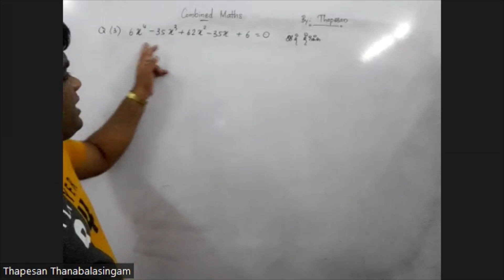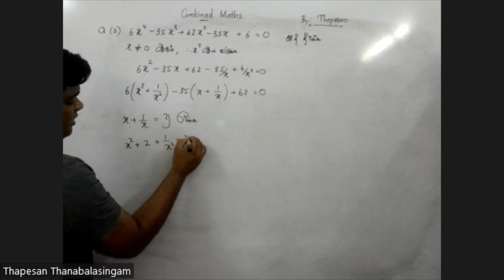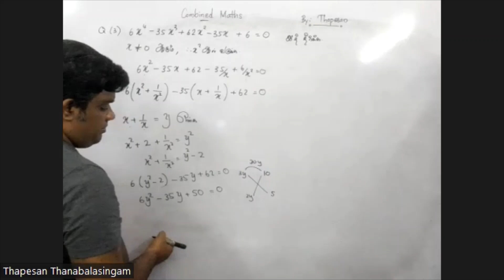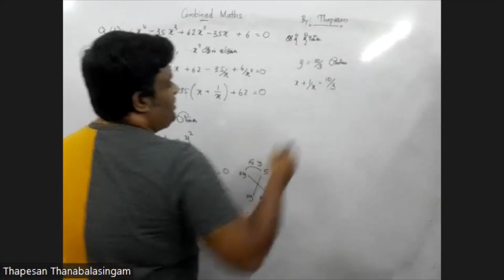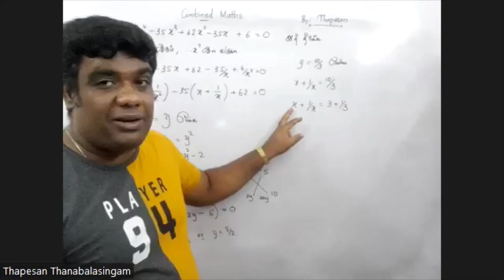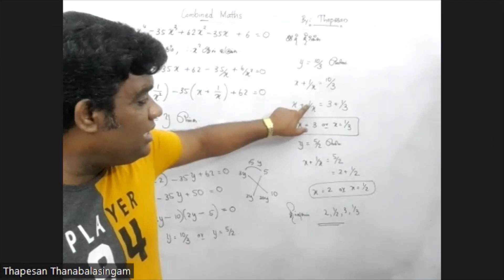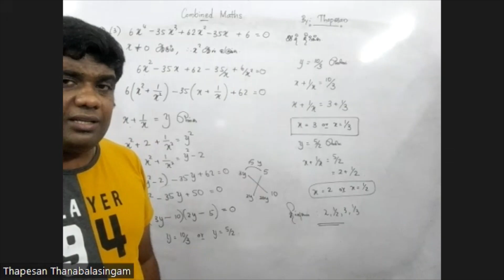Basic Maths | Ques 03 | Combined Mathematics | Thapesan | Advanced Level